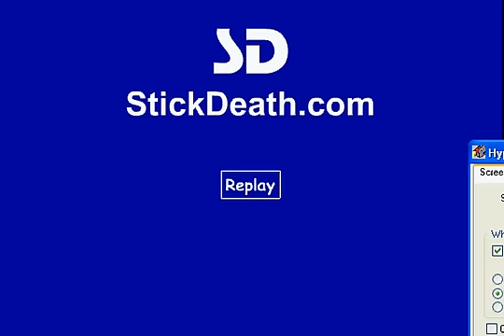Stick Death Meet the Talibans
Stick Death's Meet the talibans. Not for children.